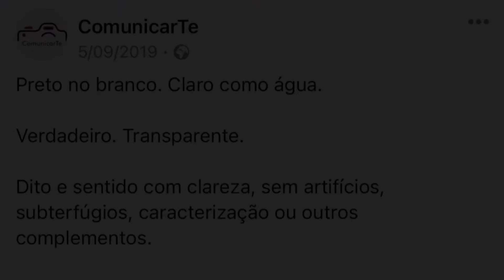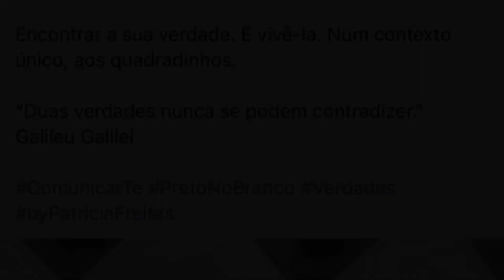Preto no branco ✍️ ComunicarTe 🗣 byPatríciaFreitas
Olá! Bem-vindos! 🙂
Este é mais um dos textos da minha página ComunicarTe, que são sempre inspirados por fotografias que tiro, e aos quais decidi dar voz, que é algo que também amo fazer, no âmbito da resolução de Setembro.

Desta forma materializo o meu propósito e o meu slogan voz, palavra, coração, comunicando-vos pensamentos, ideias e reflexões, do meu coração para o vosso.❤️

Espero que se sintam inspirados a viver a vossa melhor versão e a activar a vossa essência e poder pessoal…para mim é uma alegria comunicar-me e expressar-me desta forma.

Podem encontrar mais vídeos no canal acerca de músicas, reflexões, histórias, orações, leituras intuitivas de cartas e participações na rádio (pesquisem as listas de reprodução). ❤️